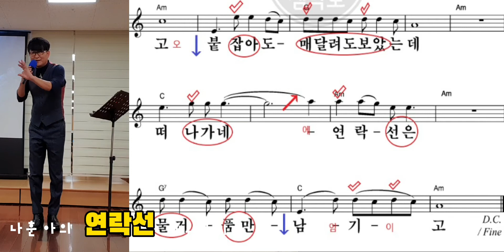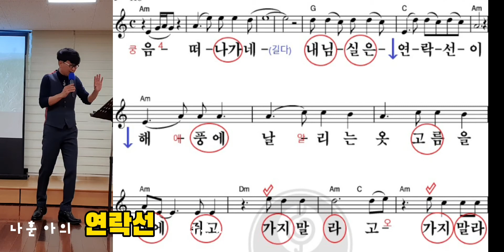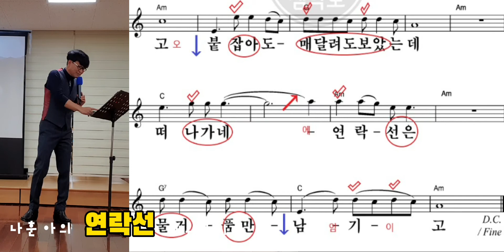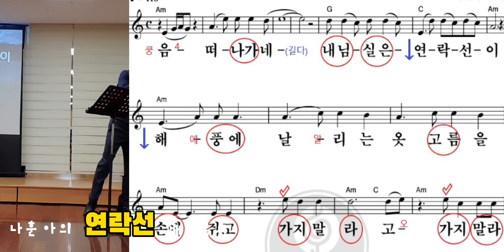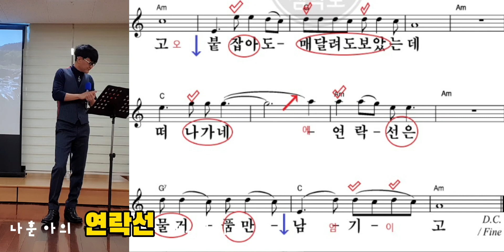연락선(나훈아) 배워봅시다